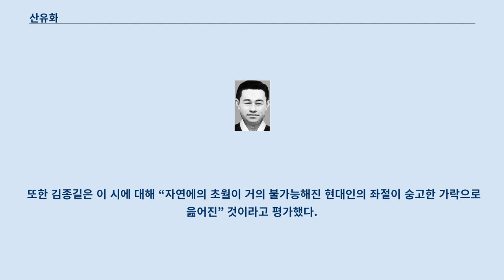산유화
다른 뜻에 대해서는 산유화 (동음이의) 문서를 참고하십시오. 김소월 「산유화」(山有花)는 1924년 10월 「영대」 3호에 발표된 김소월의 시 작품이다.
 1925년 간행된 시집 「진달래꽃」에 수록되어 있다.
 총 4연 16행으로 구성된 작품으로 김소월의 특징이 잘 드러나 있다.
 끊임없이 생멸하고 변화하며 움직이는 무상(無常)의 우주적 원리에 대한 동경을 보인다 수미상관의 형식을 취하고 있으며, 시어의 반복과 변주를 통해 시상을 전개하고 있다.
 또한 ‘-네’로 행을 종결하면서 운율을 형성하고 있다.
 성악가 조수미가 2002년 그의 앨범 ‘향수 - 조수미 그녀의 첫 번째 순수 한국 가곡집’에서 이 시를 노래로 부르기도 하였다.
 산유화(山有花)는 산에서 피고 지는 모든 꽃을 의미하며, 이 작품에서는 홀로 외롭게 피고 지는 비극적 존재로 형상화 되어 있다.
 그리고 산은 이러한 존재의 생멸이 순환되는, 근원적 고독감을 발견하는 공간을 의미한다.
 작가는 계절의 변화에 따라 꽃이 피고 지는 일상적 자연 현상에서 착안하여 존재의 근원적 고독이라는 주제를 다룬다.
 시는 고독하게 태어나고 고독하게 살다가 고독하게 돌아간다는, 탄생과 소멸의 순환은 끊이지 않고 계속된다는 진리를 담고 있다.
 단순히 꽃이 피고 지는 내용만을 쓴 것이 아니라 이러한 진리를 담고 있다.
 특히 '저만치'에 의미가 많이 담겨 있다.
이 시에서 '꽃'이 존재라면 그 존재를 '저만치'봐야 한다는 것을 뜻한다.
 대상과 너무 가까이 있어 빠져있을 땐 그 대상이 전부인 것 같고 너무 가까워서 제대로 파악하지 못한다.
 조금 멀리 떨어져서 객관적으로 상대를 인식해야 비로소 진정 대상에 대한 사랑이 시작된다.
 또한 표현론적 관점에서 봤을 때는 현실에서 떨어져서 홀로 서 있는 꽃(소월), 고독을 이겨내야 하는 소월 자신의 삶을 이야기하는 것이기도 하다.
 김동리는 「문학과 인간」(1948)에서 이 시의 형식이 “기적적인 완벽성”을 갖추었으며 “조선의 서정시가 도달할 수 있는 한 개의 최상급의 해조를 보여주었다”고 극찬하였다.
 그리고 2연의 ‘저만치 혼자서 피어있는 꽃’의 형상에 주목하여 ‘저만치’의 의미를 “인간과 청산과의 거리”, “인간의 자연 혹은 신에 대한 향수의 거리”라고 풀이한 바 있다.
 또한 김종길은 이 시에 대해 “자연에의 초월이 거의 불가능해진 현대인의 좌절이 숭고한 가락으로 읊어진” 것이라고 평가했다.